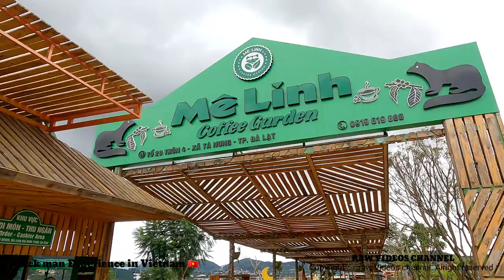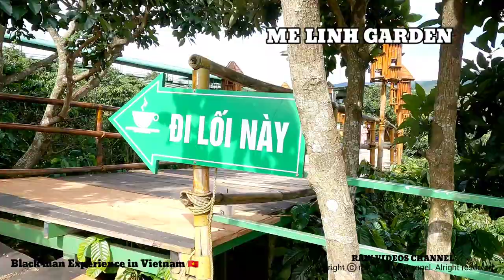Da lat Vietnam Tour Guide from Waterfall to Garden and Food